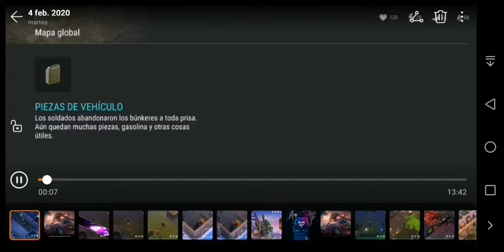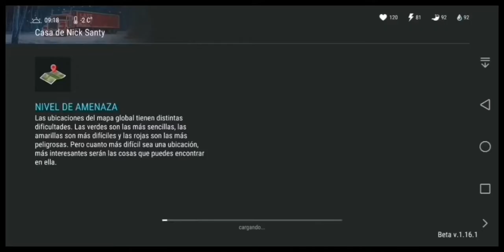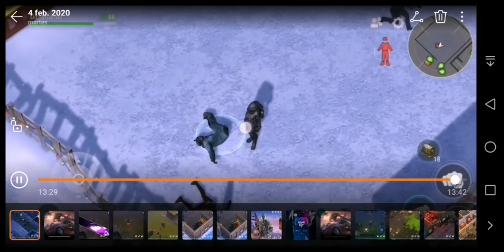Farmeo Intenso De Dientes! Como Hacerlo Rentable -BILLY- Temp5 / Last Day On Earth: Survival